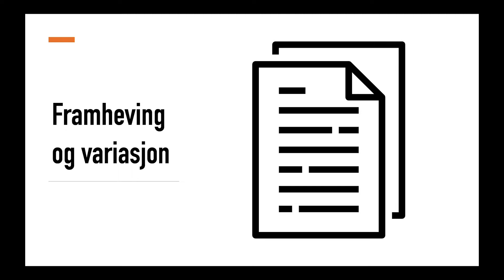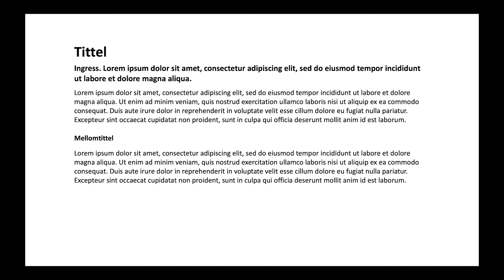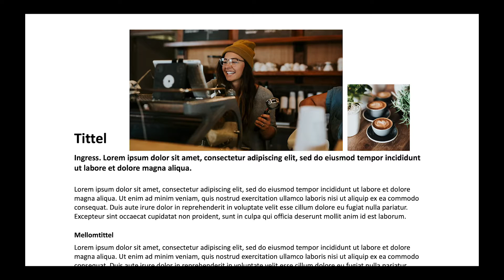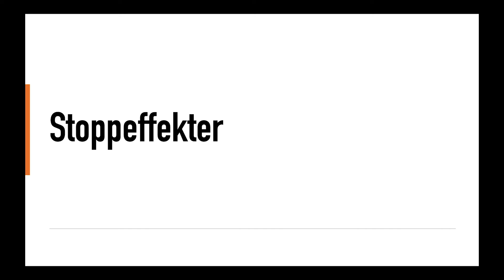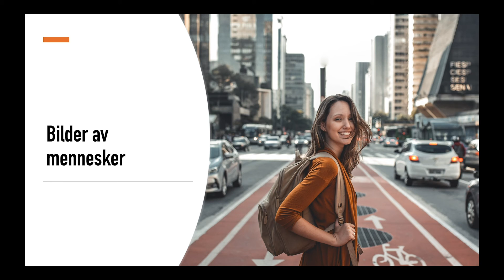Virkemidler i sammensatte tekster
Fremheving
Ulike kontraster
Stoppeffekter

Norsk for ungdomsskolen og videregående skole.